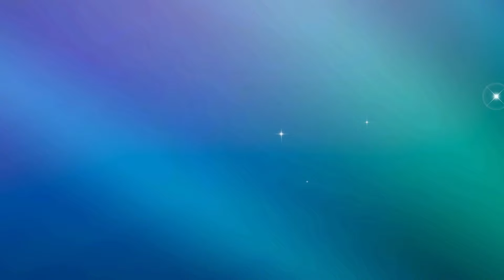Serious Tournament Prep - EUIC (GC III / Ep.22)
I didn't win EUIC